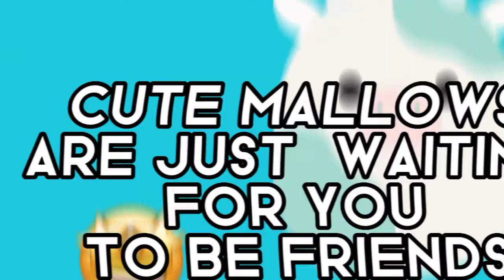POV: Squishmallows has a advertisement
♡Open Me♡

Video Title: POV: Squishmallows has a advertisement
🥥FAQ🥥
Can we be friends? Sorry but We can't! We would love to but there is a Limit!
What device do you play roblox on? Laptop
♡Socials♡
Roblox:
Please do not copy/steal my videos If you do,  please give me CREDITS! ⚠️
Quote of the day: Never give up! -Me
Be kind, Stay happy, Bye!